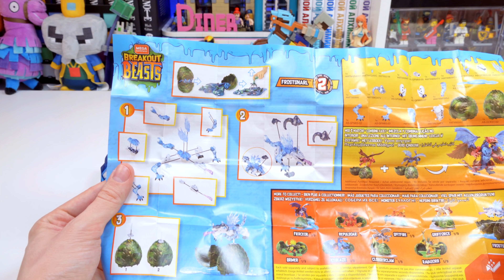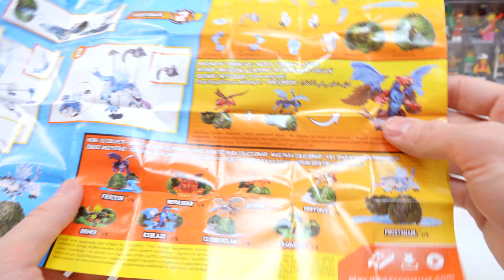Широ играет с синими соплями - "Breakout Beasts" Драконы и монстры